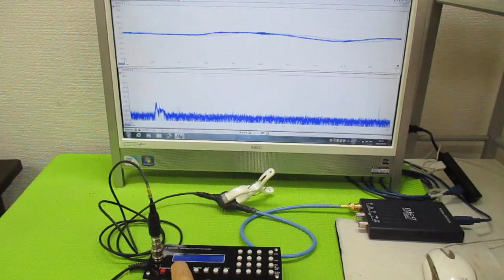超音波発振制御プローブ（超音波伝搬制御） ultrasonic-labo